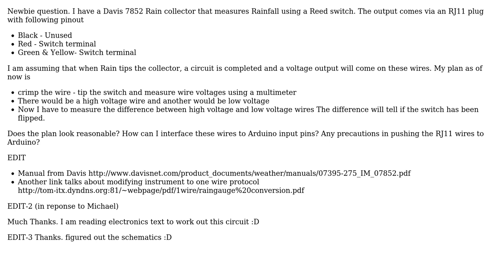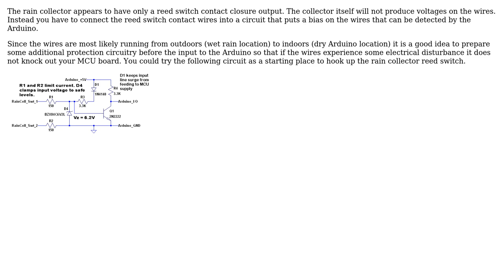Electronics: Connecting RJ11 plug output to Arduino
With thanks & praise to God, and with thanks to the many people who have made this project possible! | Content (except music & images) licensed under CC BY-SA | Music | Images & others | With thanks to user rjha94 user Michael Karas and the Stack Exchange Network Trademarks are property of their respective owners. You are responsible for your own actions.